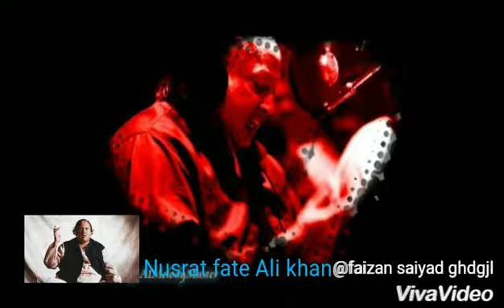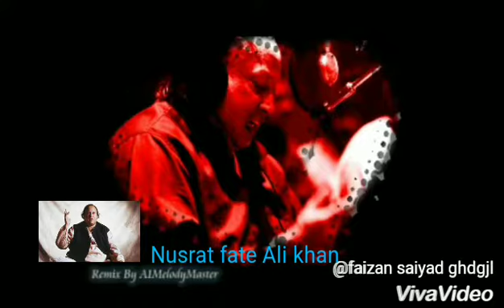Rahat fate Ali Khan vs Nusrat fate Ali Khan on song mere rashke qamar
Rahat fate Ali Khan vs Nusrat fate Ali Khan on song mere rashke qamar the war Begin again and it's just amazing